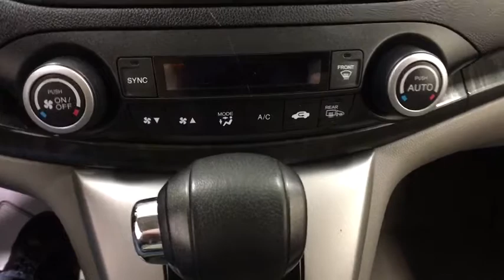2012 Honda CR-V Yorkville, Utica, Syracuse, Rome, Herkimer, NY H18324AK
Blue Used 2012 Honda CR-V available in Yorkville, New York at Carbone Honda Yorkville. Servicing the Utica, Syracuse, Rome, Herkimer, NY area.

5009 Commercial Dr.

Please contact: Jason Jackson at or stop down to Carbone Honda located at 5009 Commercial Drive Yorkville, N.Y. 13495.BACK-UP CAMERA, 4X4, LEATHER, HEATED FRONT SEATS, BLUETOOTH, MOONROOF, MP3 Player, KEYLESS ENTRY, 30 MPG Highway, SAT RADIO, ALLOY WHEELS.Drivers only for this sleek and dynamic 2012 Honda CR-V EX-L. Savor quick shifting from the Automatic transmission paired with this impressive Gas I4 2.4L/144 engine. With an incredible amount of torque, this vehicle is waiting for a commanding driver! It is stocked with these options: XM satellite radio, Vehicle Stability Assist (VSA) w/traction control, Variable intermittent windshield wipers, Tire pressure monitoring system, Tilt & telescopic steering column, Steering wheel-mounted audio, cruise & phone controls, Side-impact door beams, Security system, Roof rails, and Retractable cargo cover. Drive for days in this spirited and whimsical Honda CR-V.